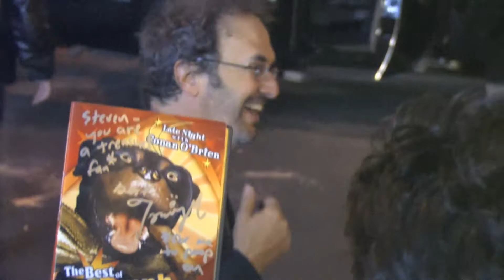Robert Smigel Signs Autographs In NYC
Robert Smigel Signs Autographs In NYC 101312